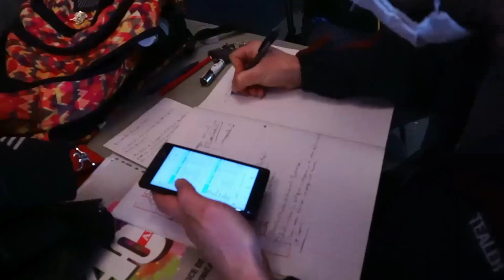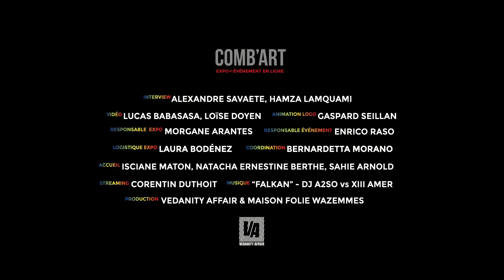Comb'Art Flash Interviews : DOC SEBULBA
Les protagonistes de Comb'Art interviewés dans un format différent !

Doc Sebulba:
grandi avec un père pianiste, initié à sa passion.
Après un cycle assez court au conservatoire, en 2008 il s'est tourné vers le monde de l’informatique et découvre FLStudio. L'aventure du beatmaking commence!
En 2018 sur Paris il se perfectionne plus serieusement au Mixage.
Il a produit nombreux artistes dans la métropole lilloise, a essayé de collaborer avec d'autres artistes national par le biais de son concept "Kick moi ça" disponiblesur sa chaine youtube !

LE PROJET
Comb’Art, c’est la fusion entre le combat et l’art, et c’est également le nom du dernier projet signé  Vedanity Affair. Six titres ont été réalisés à l’issue de quatre heures de jam sessions, fusion de l’univers du DJ A2SO et des musiciens D4NN L33, Doc Sebulba, Mwano, sKs, Mystraw, XIII Amer.
Le projet colle à l’ADN de Vedanity Affair.
Depuis le début, nous mettons en avant des artistes locaux, issus de tous les arts. C’est pourquoi chaque composition instrumentale est mise en image par un artiste, qui a donné son nom au titre. La Boogy Industrie, Julien, Moe, Al’Pics’Addict', Arthr Hvt, Falkan ont donné une nouvelle dimension aux ondes sonores.
L’objectif est simple. D’habitude, les musiciens sont plus souvent mis sous les feux des projecteurs. Ce n’est pas le cas à travers ce projet : les artistes graphistes et musiciens sont autant mis en valeur, pour rétablir l’équilibre. C’est un combat pour l’art, pas pour la gloire.
PARTENAIRES PRINCIPAUX
Lydéric, média lillois disponible en version papier et en digital - Lille
AS CARREAU, customisation textile artistique - Lille

PARTENAIRES
APSArts, association de sensibilisation à la santé des artistes - Armentières
Tamas, artiste linogravure - Lille
Wassup Paris, création d’objets personnalisés - Lille
Silence Éphémère, plateforme de contenus musicaux - Paris
Mecanique des Sons, journaliste-réalisateur et compositeur ambiant
Radio UCLille, web radio universitaire - Lille
Let's Love, brand indépendant - Lille
Artisane du web, créatrice de contenu digital - Lille
OTO - Ouvre Tes Oreilles, émission de radio - Roubaix
Radio Bois Blancs, radio de quartier - Lille
Lille Actu, info locale - Lille
Le Chti, référence toutes les bonnes adresses de la métropole lilloise - Lille
Adrien Lannoy, graphiste - Lille
Audioblend, studio de production musicale - Roubaix
Arthur Hvt, graphiste et vidéaste - Lille

ARTISTES
La Boogy Industrie
Moe
Falkan
Al'Pics'Addict'

MUSICIENS
Doc Sebulba
Mystraw
Mwano
D4NN L33
XIII Amer
SKS

VEDANITEAM
Interview: Alexandre Savaete, Hamza Lamquami
Vidéo: Lucas Babasasa, Loïse Doyen
Animation Logo: Gaspard Seillan
Responsable Expo: Moe Arantes
Responsable Événement: Enrico Raso
Logistique Expo: Laura Bodénez
Coordination: Bernardetta Morano
Accueil: Isciane Maton, Natacha Berthe Ernestine, Sahie Arnold
Streaming: Corentin Duthoit
Production: Vedanity Affair & Maison Folie Wazemmes

VEDANITY AFFAIR

Label Indépendant Atypique / Association Franco-Italien.
Créé en 2010 Vedanity Affair est une association et un label indépendant franco-italien disposant d’une antenne dans Nord de la France (Lille) et d’une antenne dans le Sud de l’Italie (Reggio Calabria).
Vedanity Affair promeut, valorise, soutient et accompagne les artistes dans le secteur de la musique et de la culture urbaine.
Au-delà de l’accompagnent dans les étapes d’un projet artistique, le but de l’association est de favoriser la création de liens et échanges entre les différentes professions artistiques. Ainsi à travers l’organisation d’évènements et ateliers, artistes professionnels, amateurs, musiciens, vidéastes, photographes ou encore graphistes se rencontrent pour partager leur art, s’en nourrir et créer des collaborations.
Enfin Vedanity Affair propose également de la Sensibilisation à la Surdité à travers l'Atelier Percevoir la Musique Différemment, soulignant que la musique nous ne l'entendons pas seulement avec les oreilles.